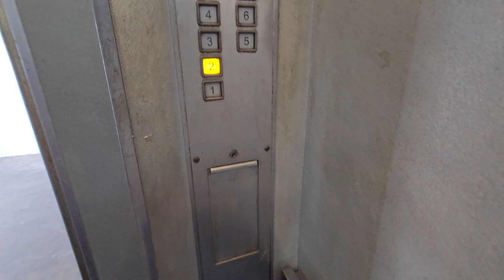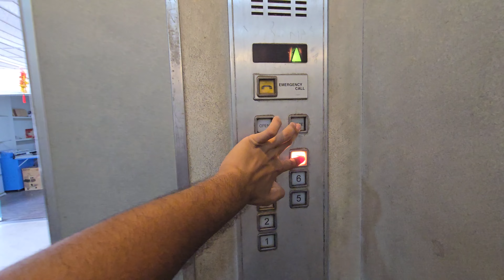Other Hitachi Passenger Lift - Everich Industrial Building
24 Apr 2024

The other passenger lift that I didn't retake before. Since I was dropping by to check out another nearby building, I decided to pop in for a quick retake of this lift.

Only the passenger lifts serve the restaurant at level 7. Of them, this one is easier to film as the camera doesn't face it. Sadly, both passenger lifts have had their interior buttons replaced with spares, though Hitachi still maintains all 4 lifts.

Sadly, I didn't risk refilming the other cargo lift as I'd have to get off on 2-6, which would get me busted if the guard were to watch the cameras. However, I did film it in 2018.

Pretty sure the guard I saw this time was the same one I got busted by in 2022 LOL